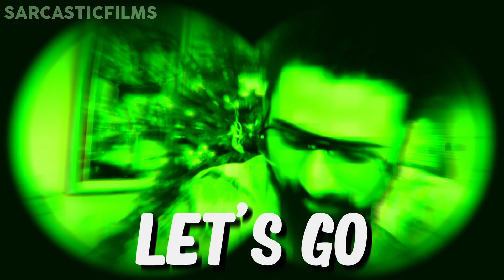2037 guy reacts to GTA VI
The year is 2037 and GTA VII has just been announced